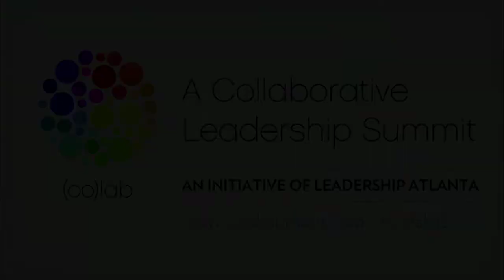Launching Atlanta Forward: Thomas Friedman at (co)lab summit 2013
Thomas Friedman - Launching Atlanta Forward

About Thomas Friedman:
Friedman has won three Pulitzer Prizes: the 1983 Pulitzer Prize for international reporting (from Lebanon), the 1988 Pulitzer Prize for international reporting (from Israel), and the 2002 Pulitzer Prize for distinguished commentary.